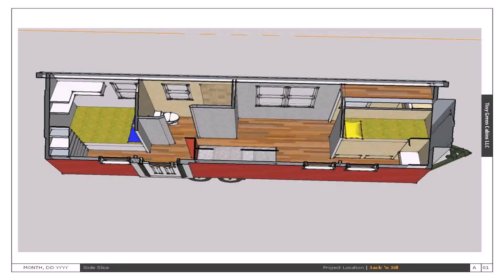Open Floor Plan Tiny House On Wheels (see description)